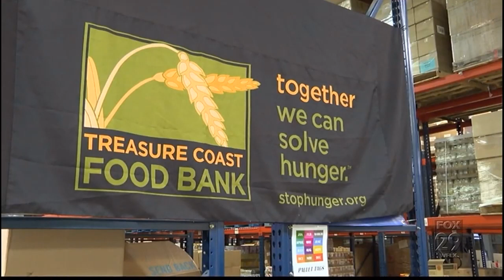FOX 29 - New Mobile Refrigerated Food Pantry